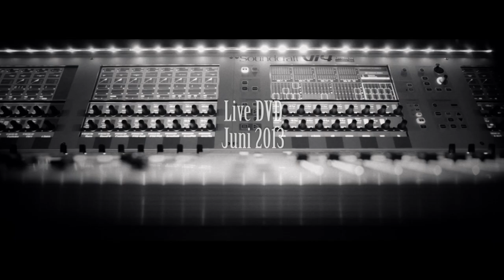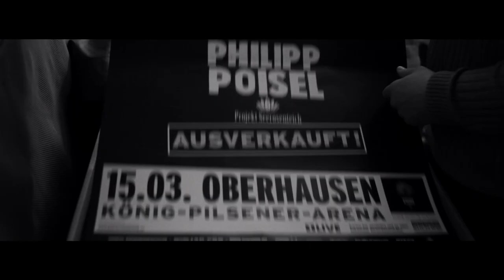Philipp Poisel - Projekt Seerosenteich - Live im Circus Krone (DVD Trailer)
"Projekt Seerosenteich - Live im Circus Krone" (DVD/Blu-ray)
DVD + Blu-ray

Regie: Baris Aladag
Schnitt: Jan-Peter Horns
Produktion: Park17 Filmproduktion GmbH
Colorist: Swen Linde
Grading: WeFadeToGrey GmbH
Musikproduktion: Frank Pilsl

Visit Philipp Poisel online:
philipp-poisel.de/